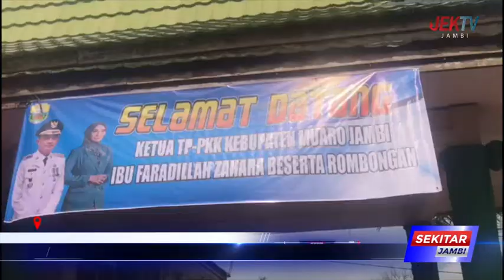KETUA TP PKK MUARO JAMBI FARADILLA LANTIK 3 KETUA TP PKK KECAMATAN